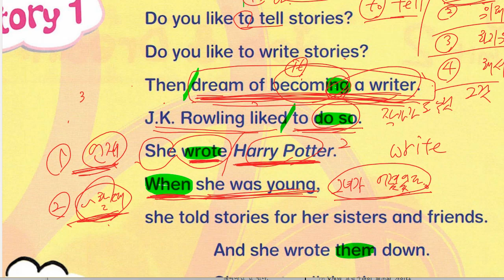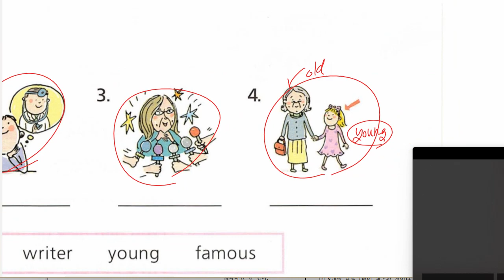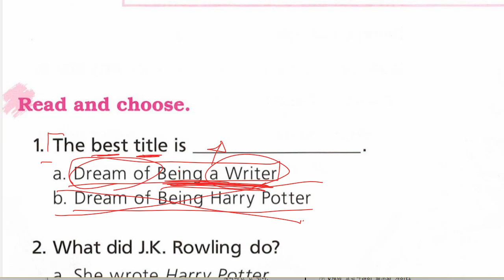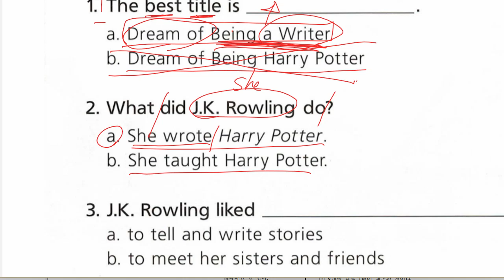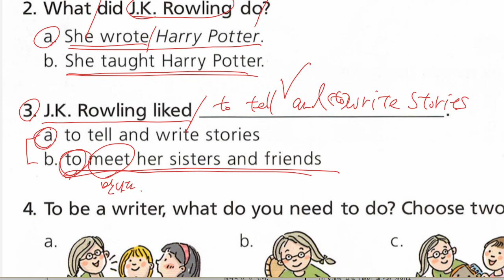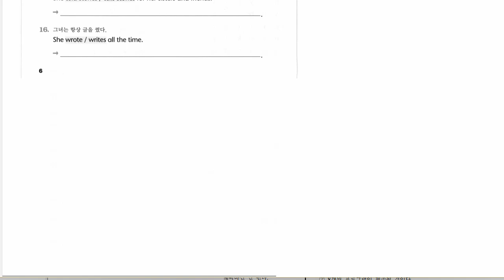문자민 2021 11 19 해설 성취도 확인 성취도 90